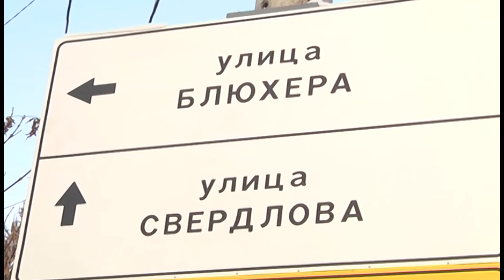11 11 2016 мелочи жизни